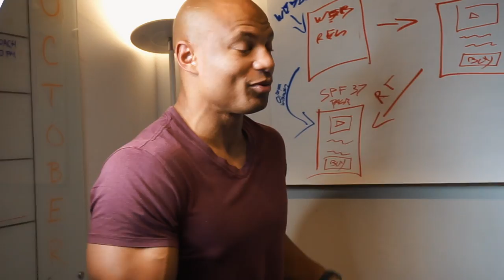I NEARLY SH*T MYSELF (Story Time)